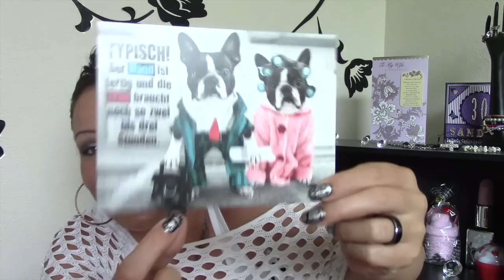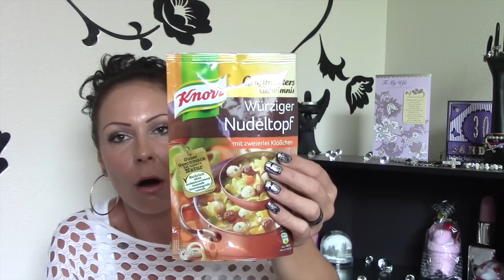Unboxing XXXL - Paket aus Deutschland von der lieben Juliamaus :-*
nach einer kleinen Pause,bin ich wieder da und weiter geht die wilde Fahrt :-D
Heute gibt es ein Unboxing von mir und zwar mal wieder in Überlänge
Macht es euch also gemütlich und ich wünsche euch ganz viel Spass beim schauen.

Passt auf euch auf und hoffentlich bis zum Mal meine Lieben!

Eure Sandra

Dicker Knuuuutscha sende ich ans andere Ende der Welt :-* :-* :-*